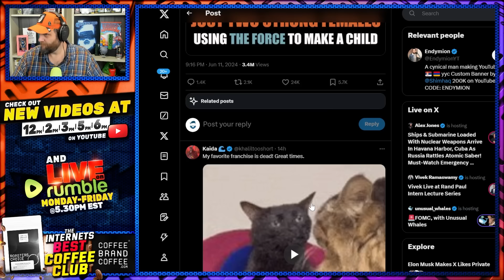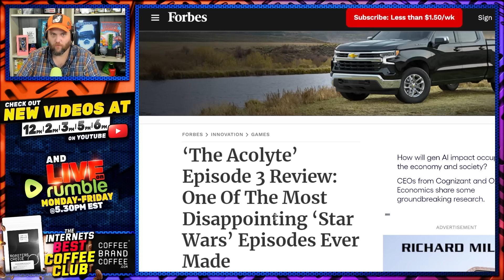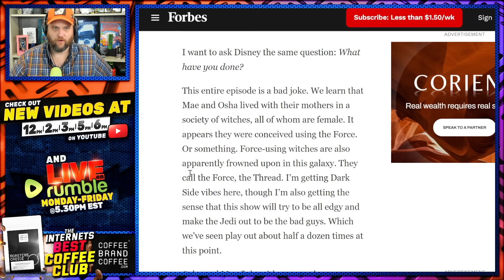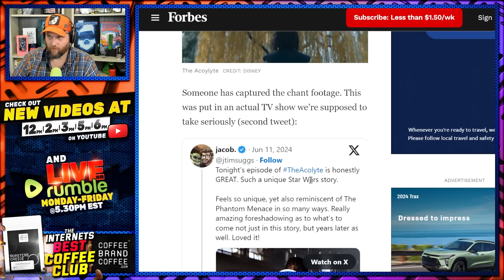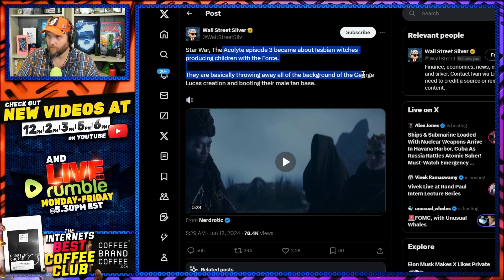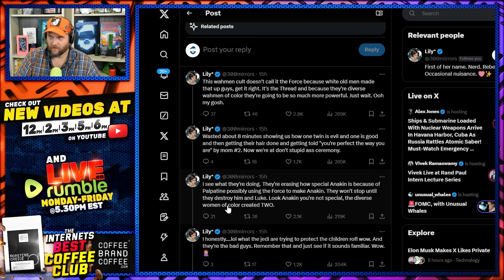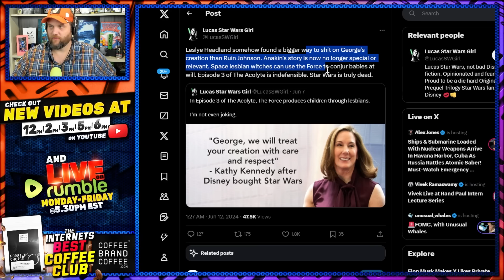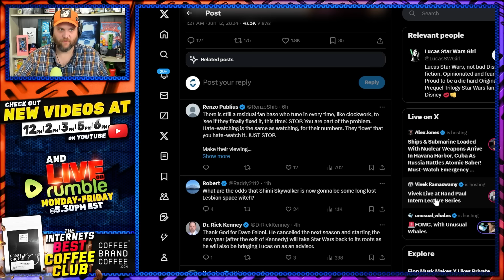Star Wars Acolyte Backlash GOES NUCLEAR! Episode 3 Gets RUTHLESSLY Mocked! They Destroy Everything!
Star Wars Acolyte is an abomination